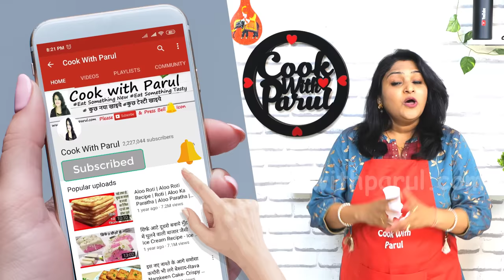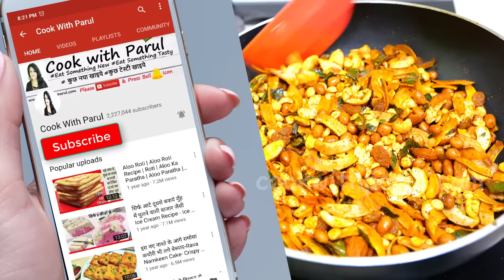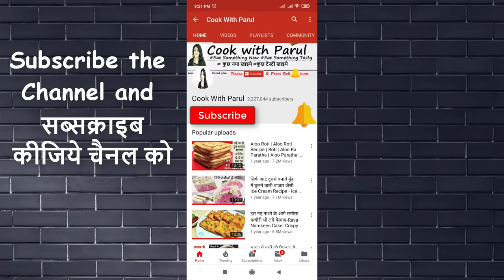1बार बनाये-महीनो खाये बिना तेल नमकीन ऐसी-मार्केट की भूल जयेंगे | Poha Chivda Recipe | Chivda Namkeen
Roasted Poha Chivda Recipe Diwali Special Snacks Pohe Namkeen Recipe.
Poha Namkeen Recipe|Roasted Poha Chivda Recipe.
poha chivda recipe is a poha mixture in this video learn how to make spicy poha chivda with detailed photo and video recipe. a traditional maharashtrian or north karnataka spicy snack made with thin flattened rice and other spices. it is popularly consumed as an evening snack with a cup of tea. Chivda is a delicious Snack mix made with flattened rice (poha), spices, dry fruit and nuts, plus hints of salt and sugar. The result is a crunchy, crispy treat with a delightful combination of salty and sweet flavors.

इस वीडियो में उपयोग किये गए Products आप निचे दिए गए लिंक से Purchase सकते है।

* Thin Poha पतला पोहा - 3 cup
* Oil तेल - 1 tsp
* Peanut मूंगफली - 1/2 cup
* Mustard Seed / Sarso राय - 1/2 tsp
* Chopped Green Chili कटी हुई हरी मिर्च - 3 to 4
* Cashew nut काजू - 1/3 cup
* Chopped Almonds बादाम - 2 tbsp
* Muskmelon Seeds मगज की बीज  - 2 tbsp
* Greated coconut  नारियल - 1/3 cup
* Roasted Bengal Gram चना दाल - 1/2 cup
* Black Raisins किशमिश - 2 tbsp
* Dry Mango Powder आमचूर पाउडर - 1 tsp
* चीनी पाउडर Powder Sugar - 2 tbsp

roasted poha namkeen recipe,diwali special recipe,how to make chivda,fried chivda recipe in hindi,poha chivda recipe in marathi,roasted chevdo,poha chivda recipe,spicy puffed rice,poha chivda recipe in microwave,khatta mitha chivda,poha chivda,diwali namkeen recipe